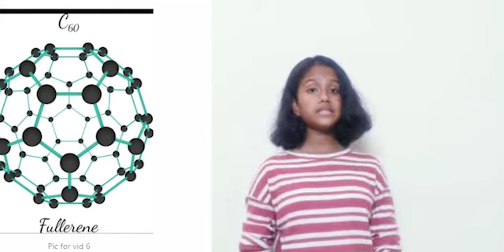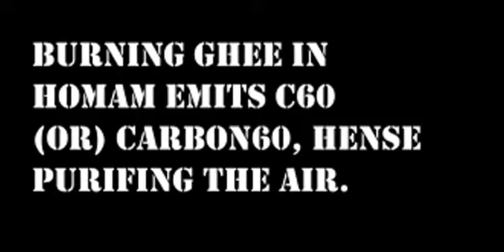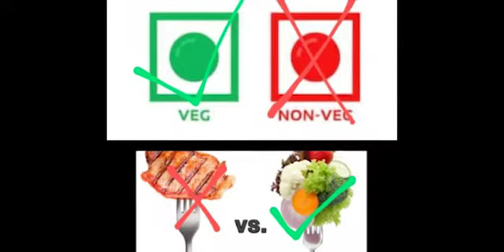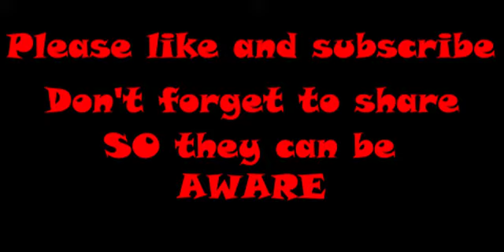Corona Virus: How to handle covid19 smartly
HEY guys,
please go watch Dr.B.G.Raghavan's video its worth spending few minutes watching the video. we have attached the like

       To know more about the survival of the kushvaha family by doing homam(burning of ghee which emits c60),

hope our video was helpful